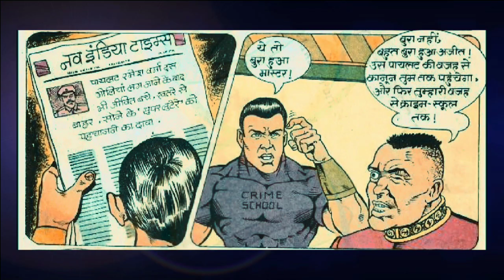Blind Death || Superhero Origin || King Comics || Comics Talk With Vijay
Leeza - Superhero Origin || A Female Lead Character of King Comics || Comics Talk With Vijay

नमस्कार मित्रों,
         आज की इस वीडियो में हम बात करेंगे किंग कॉमिक्स के शानदार सुपरहीरो "ब्लाइंड डेथ" की, तो इस बारे में ज्यादा जानकारी के लिए वीडियो को पूरा जरूर देखें।, दोस्तों इस वीडियो को शुरू से अंत तक देखें, इस वीडियो में आपको बहुत सारी जानकारी मिलेगी।
Hello friends,
         In today's video we will talk about the famous superhero "Blind Death" of King Comics, so for more information about this, definitely watch the video completely. Friends, watch this video from beginning to end, in this video you will get You will get a lot of information.

Video Highlights :
Blind Death
Vega
Abhedhya
Liza
Vakra
Hunter Shorks
Gamraj
Fenil Comics PDF
Fenil Comics Characters
Fenil Comics Superheros
Fenil Complete Collection
Fenil Comics Read Online
Om
Balram
Faulad
Crime Fighter
punjabi songs
dynamo gaming
bb ki vines
tom and jerry
emiway bantai
study iq
#5 minute crafts
amit bhadana
stand up comedy
mumbiker nikhil